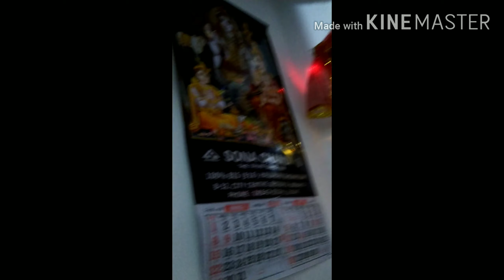How to make Bundi ka laddu easy at home